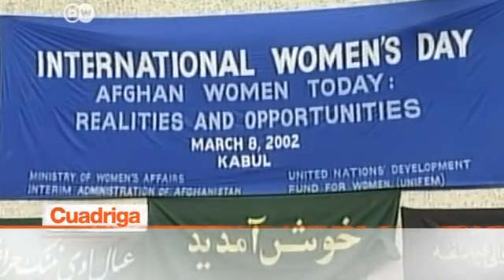Afganistán:¿fue todo en vano? | Cuadriga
Afganistán: ¿fue todo en vano?